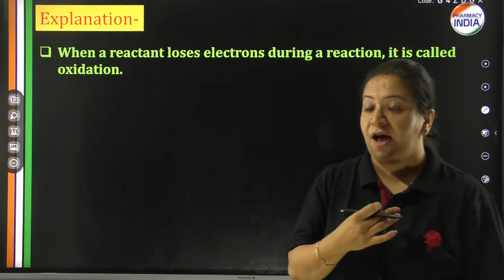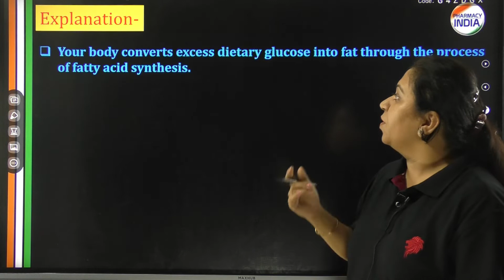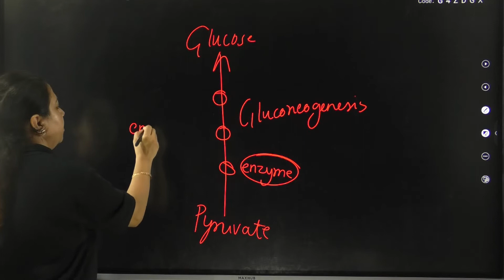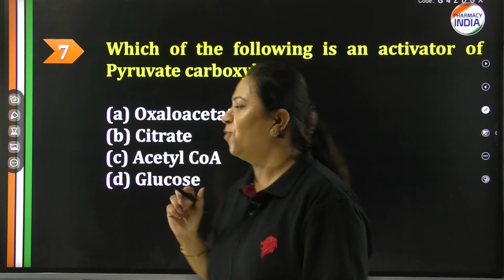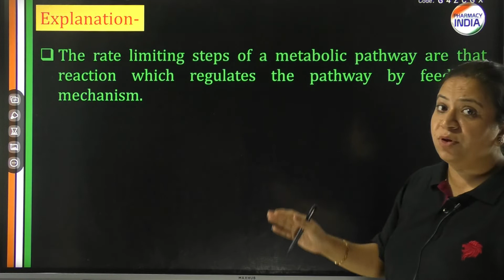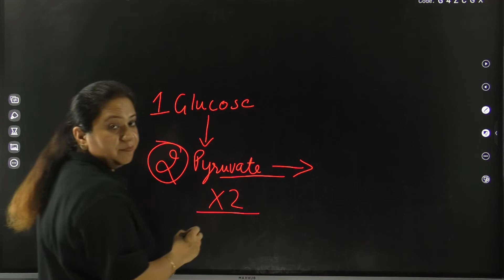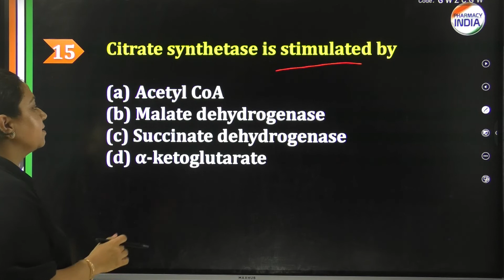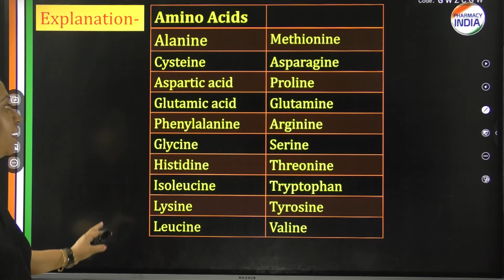METABOLISM | BIOCHEMISTRY MCQs | DETAILED EXPLANATIONS | EXIT EXAM | GPAT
This Video Discuss The Important MCQs Of Metabolism With Their Detailed Explanations .